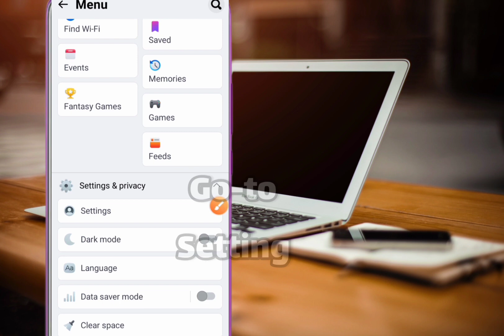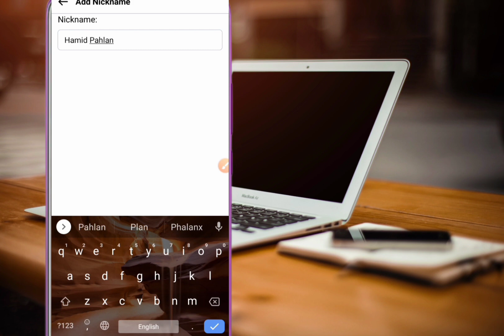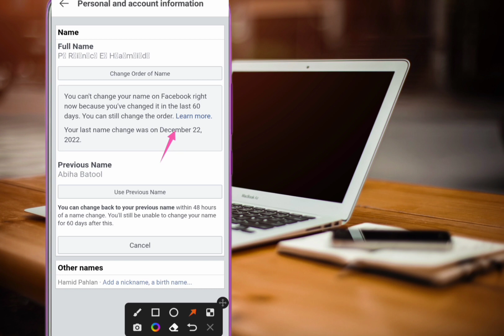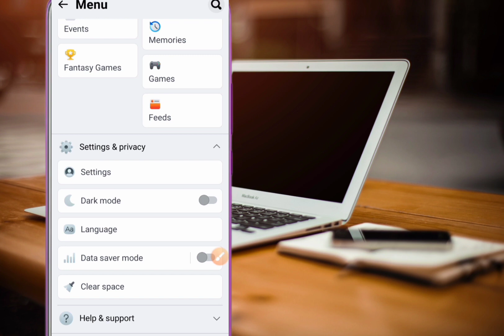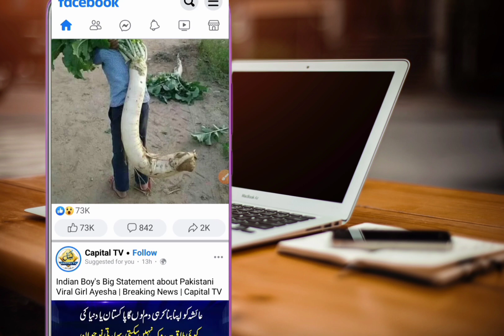How To Change Facebook Account Name Before 60 days || Change Facebook Name 2023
Let's Change Facebook Name Before 60 Days

Once you change your Facebook name after you have to wait 60 days to change your name again

In this video, I saw an easy trick to change your Facebook Name Before 60 Days
So Watch This Video Til The End

Topic in this video 👇

Name Change facebook account name
facebook lite account name change
how to change business account name on facebook
free fire facebook account name change
facebook account me name kaise change kare
how to change facebook account name in jio phone
how to change facebook account name without waiting 60 days
how to change facebook account name in tamil,